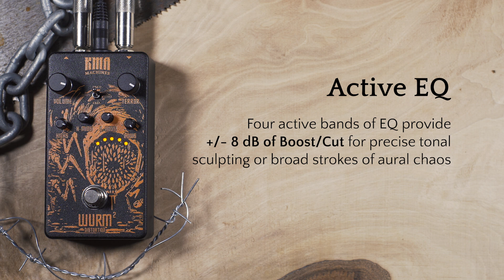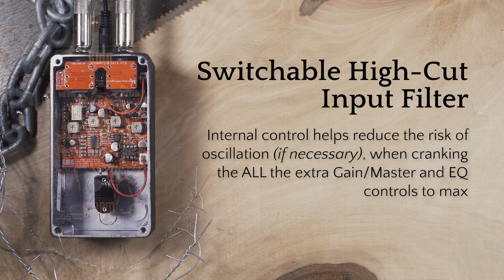KMA Machines WURM 2 - High-Gain "HM2 Style" Distortion Pedal - Refine the Terror from Below!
"Slithering across the ravaged landscape, the behemoth advances. With each thrust, the beast drags thousands of years of grinding grief and mauling malice that’s ready to be unleashed upon the world yet again. There is no escape. You either stand in its path and get torn asunder or join the legendary beast, receiving the blessing of its dark distorted powers and sawing sonic screams. The choice is easy. All hail the mighty WURM!"

With our WURM Distortion pedal, KMA Machines brought you a highly regarded, yet unabashed sonic love letter to the legendary filthy ‘doom and gloom’ distortion sound of the original Boss HM2 MIJ pedal, taking it much further and pushing the envelope of how destructive it could be.

Adorned in an iconic black and orange colour-scheme reminiscent of its inspiration, WURM 2 takes the essential ingredients of KMA’s now classic pedal, adding the ability to switch between EQ settings right on the front of the pedal. In addition, we squeezed it into a smaller and more pedal board friendly enclosure with top mounted jacks, improved the electronics and enhanced it with relay-based silent switching, all helping to make WURM 2 a more flexible metal-distortion pedal than ever before.

• High-Gain Metal Distortion pedal

• Modern take of the classic and now sought-after original Boss HM2 MIJ
• Wide range of metal-distortion tones - from chainsaw, to plain evil and gritty
• Highly configurable 4-band active EQ

• 3 distinct types of EQ frequency controls to tailor your tone - now accessible on the front
• Compact enclosure with top-mounted jacks - will fit into any setup
• True Bypass, with silent relay-based soft switching

• Made in Berlin, Germany
• Powered by opt. 9 V PSU
   (9 V DC, centre -, 2.1 mm, 50 mA current draw)

Calling a pedal legendary or a cult classic is often stretching the truth, but when it comes to the Boss HM-2 MIJ it’s absolutely on the money. From its beyond brutal and grinding distortion tones, bands like Dismember and Entombed birthed Swedish chainsaw metal. While WURM 2 absolutely nails that death-metal sound, its thick walls of gain and sustain is not all about that genre - the pedal is also adept for so many other styles, from Shoegaze to Prog Rock. To give you an idea, famous players like David Gilmour, Prince, Johnny Marr, Belinda Butcher, Lee Ranaldo, Daron Malakian and more have all made their mark with this style of distortion.

We, of course, kept the iconic active HM-2 dual-band EQ section, but added two more bands, giving a much wider range of tones to tailor your evil and gritty distortion sound. On top of that, each band has an internal trim-pot to change the centre frequency and fine-tune your tone further if the need arises.

For the WURM pedal, we developed our own EQ stack and added an internal EQ STYLE switch to help you carve out additional tonal variations. In WURM 2, this is now on the front of the pedal to make it easier to access and for even more tonal options on-the-fly. Selecting HM-II mode will get you that classic ‘chainsaw’ High-Mids character. However, in KMA mode the EQ is a little more tonally balanced, less peaky and a bit wider in response. If balanced and less peaky sounds too boring for you, select BOTH to fatten and double up the tone stacking, letting you ramp up the LOWS and the H-MIDS and rip that Swedish forest completely to shreds!

However, with all of this extra tone shaping, the pedal can sometimes begin to feedback at extreme settings.  So, if this proves too much and to help tame that high-frequency content, we added a new internal control to smoothen things out. By flipping the dip-switch to activate the input filter, this will help to tame the high frequencies when absolutely everything is maxed out.

The TERROR control dials in all the malice and the evil distortion sounds you are searching for. Crank it up and feel the tremors of the WURM 2 under your feet, tremors that would even frighten the wits out of a young Chuck Norris!